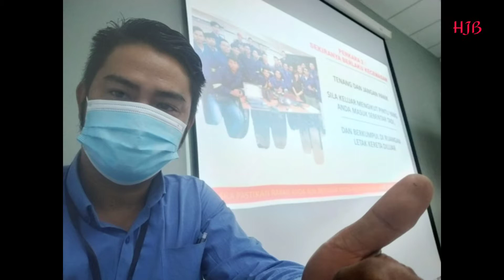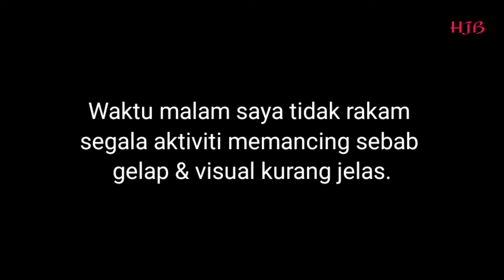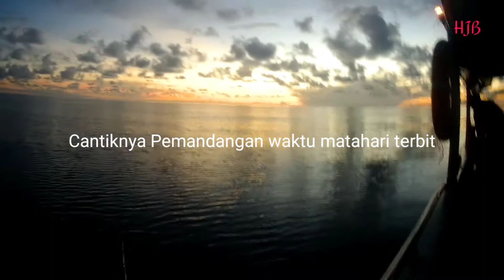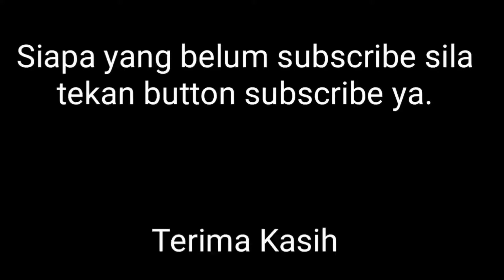Fishing Trip || Cuaca Sebegini Mendamaikan HATI Pemancing!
Santai beraktiviti memancing hujung Minggu Bersama kawan & Keluarga.

Semoga terhibur.